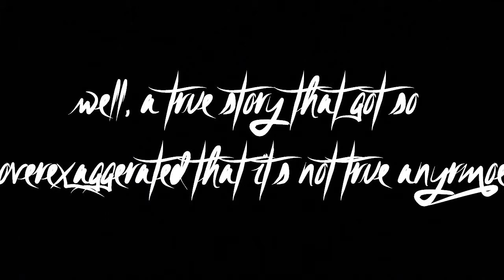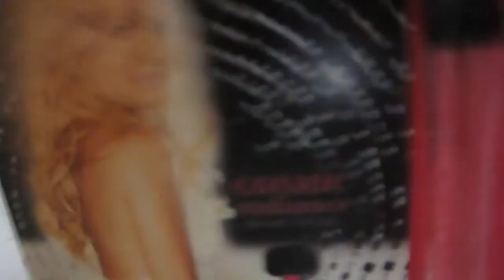LPS: Romeo and Juliet Gone Wrong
Hey guys! Another new video, but it's been a month since! Well, at least I found some inspiration c:

This is based on the play I'm doing. Why not make it a musical?

All rights are reserved for the songs that I have used.

The songs I have used are-

1. Never Gonna Give You Up by Rick Astley
2. Good Girl by Carrie Underwood
3. The Final Countdown by Europe
4. Love You Like A Love Song by Selena Gomez
5. Super Bass by Nicki Minaj
6. Blurred Lines by Robin Thicke ft. Pharrell
7. We Can't Stop by Miley Cyrus
8. Single Ladies by Beyonce
9. Poison by Nicole Scherzinger
10. Toxic by Britney Spears
11. Work B by Britney Spears
12. Living Dead by Marina and The Diamonds